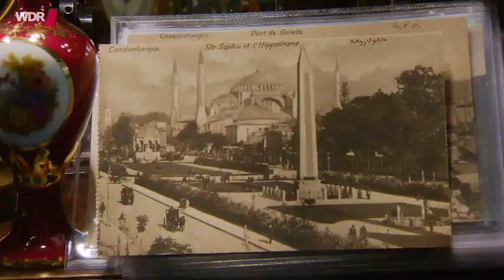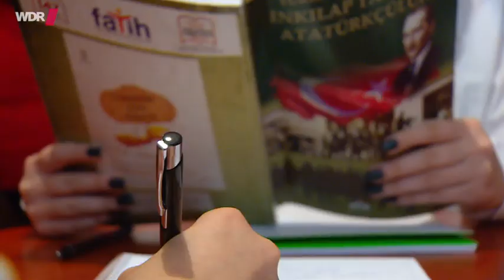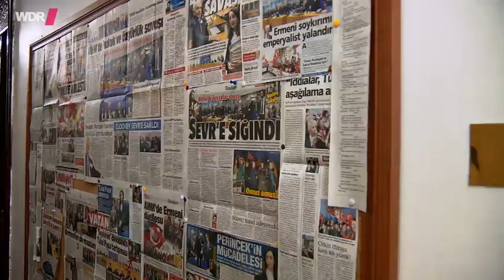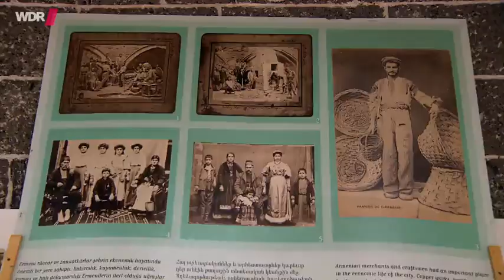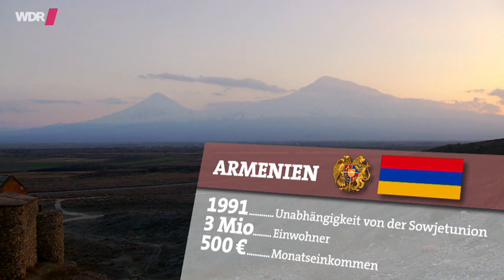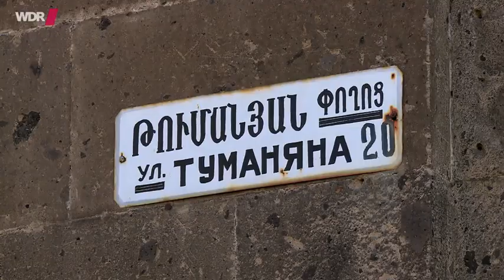WDR🔸Nicht vergessen, nicht vergeben: Armenien und die Türkei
// Der Streit schwelt bis heute. „Für uns ist der Erste Weltkrieg immer noch nicht zu Ende“, sagt ein Armenier in Eriwan. Noch immer trauern die Menschen um ihre Vorfahren und beklagen den Verlust der Dörfer und Städte in West-Armenien, wie sie Ostanatolien bezeichnen.

Armenien bezichtigt das damalige osmanische Reich, vor 100 Jahren, bis zu 1,5 Millionen Armenier ermordet zu haben. Offizielle türkische Kreise und auch ein Großteil der türkischen Bevölkerung bestreiten das: Die Armenier seien Kriegsgegner gewesen, es habe auf beiden Seiten durch die üblichen Auseinandersetzungen in einem Weltkrieg Opfer gegeben, mehr nicht, kein Grund zur Entschuldigung.

by Ʈuʀĸιsн Đємσcʀαcy
Aaron Yücel ///